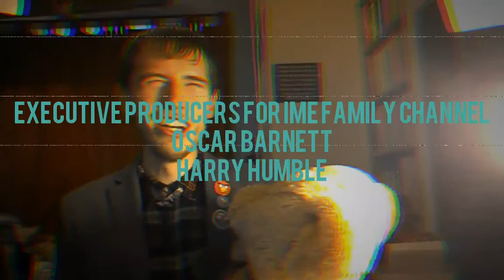The Oscar Barnett Show: Series 3, Episode 7 (Part 2)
The Oscar Barnett Show
Series 3 Episode 7, tonight at 7:20pm on STV
Saturdays at 6:30pm on IME Family Channel
17th October 2020